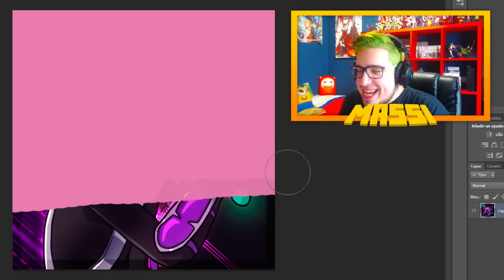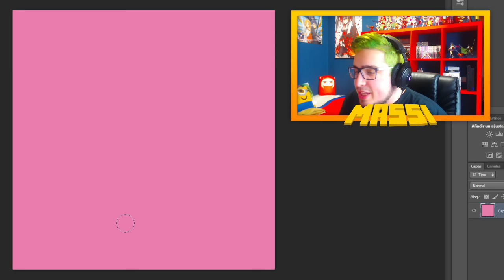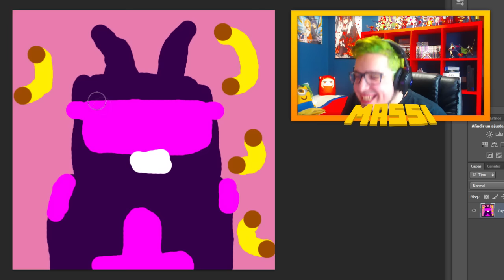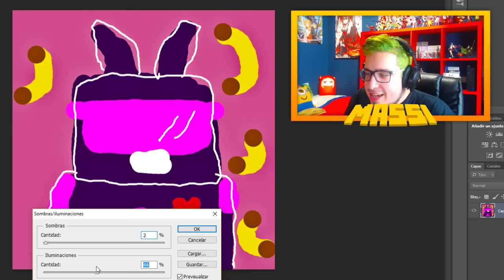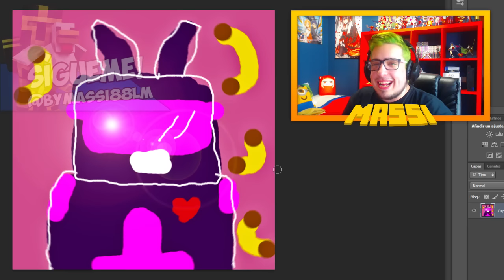SI PIERDES TE CAMBIAS LA IMAGEN DEL CANAL!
---► APARTADO POSTAL (Envíame dibujos, cartas, lo que quieras!):
- 38410 Los Realejos, Santa Cruz de Tenerife, España

---► Blue Yeti

---► Mirillis Action
---► Fraps

---► PC
---► PS4